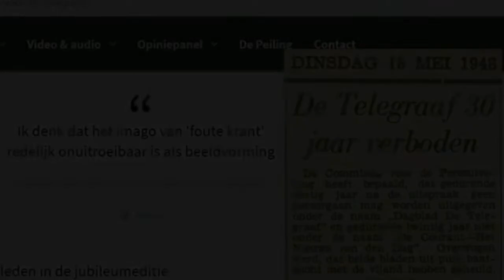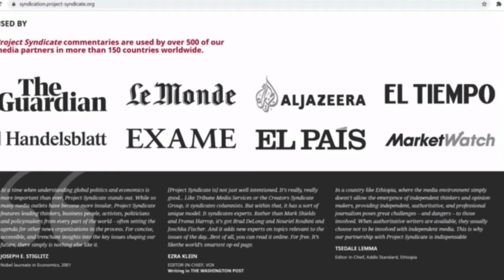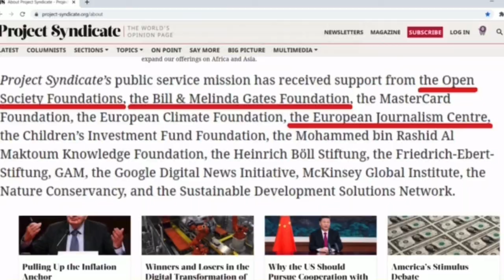Why media can’t be trusted!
Did you also wonder why mainstream media are all spreading the same, often disputable, content? Watch this short video and you'll know why.